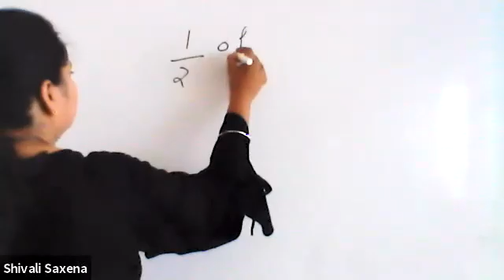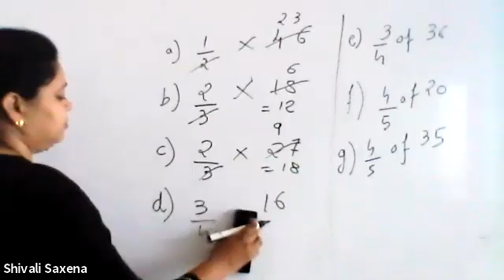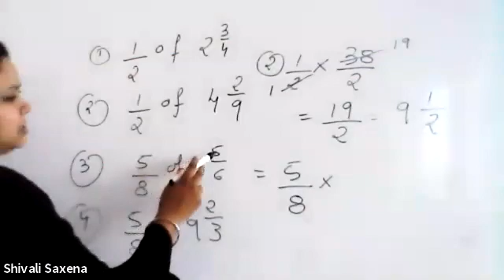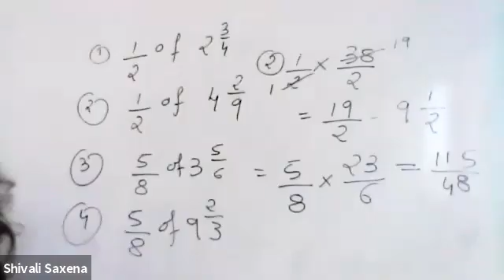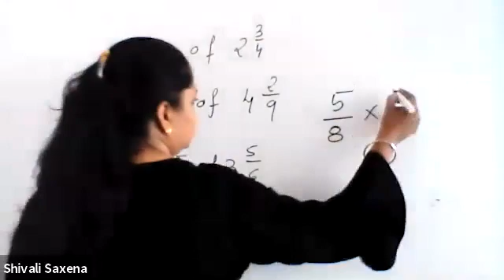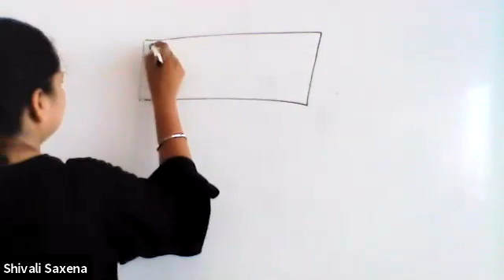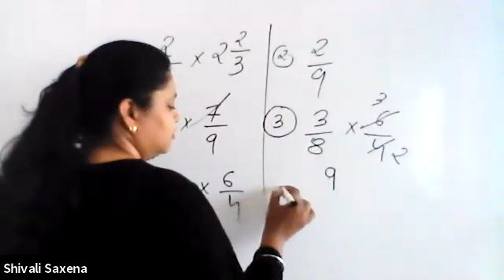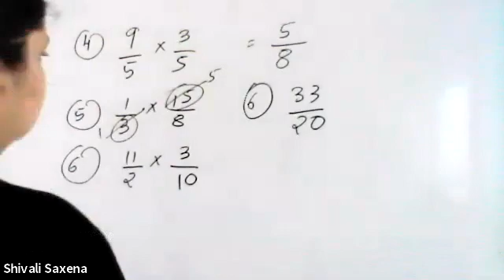7 GSEB MATHS 27 APR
7 GSEB MATHS 27 APR